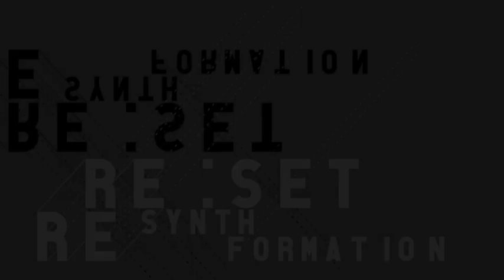Re:Set - The Calling (Original Mix)